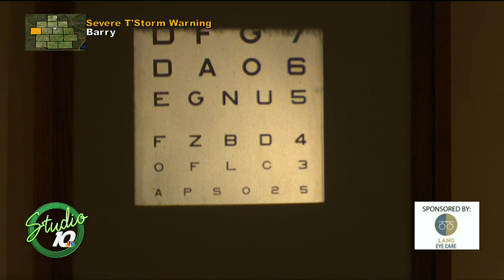It’s time to make that eye appointment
If you missed your annual eye exam last year because of the pandemic, now’s the time to get that appointment scheduled. We learned more about the importance of annual eye exams from Dr. Paul Lang, the owner of Lang Eye Care, in East Lansing.
Dr. Lang has been practicing in the area for nearly twenty-five years. He left another eye care office during the pandemic and opened up his own facility, Lang Eye Care, to help give Lansing area residents more personalized care when it comes to taking care of their vision.
If you used to be a patient of Dr. Lang at the facility he used to work at, here’s where you can find him now.